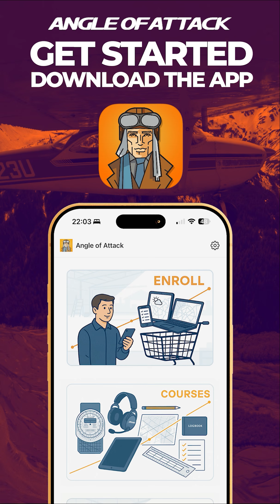Crosswinds Are BUSY — Fighting for Centerline Control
Crosswind landings keep you busy — and that’s the point. In this Cessna 172, I’m teaching Sienna, my student pilot, to fight for centerline control and avoid loading the wing when she overshoots the runway.

Every gust demands attention — aileron into the wind, rudder for alignment, and constant adjustments. These tricky, high-focus moments define flight training — staying ahead of the airplane and maintaining full control. This is the kind of challenge that makes private pilot training real and hones true learning to fly skills.